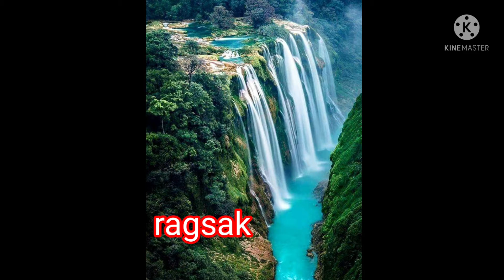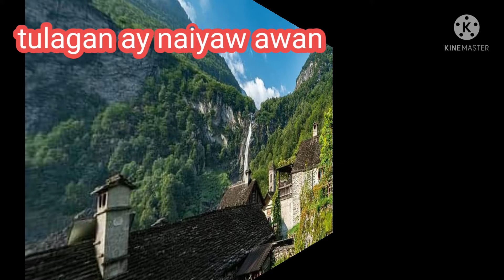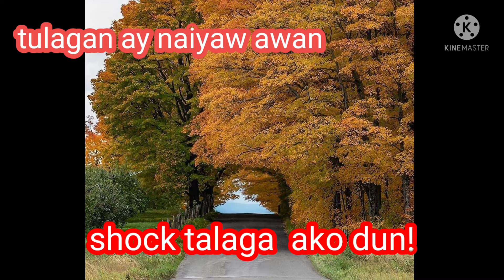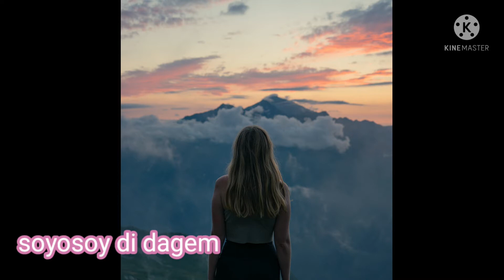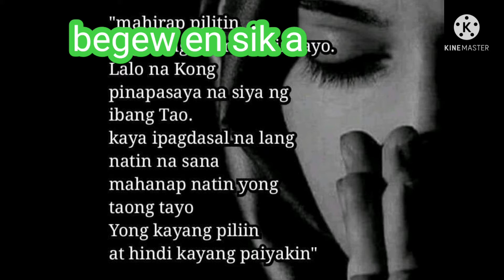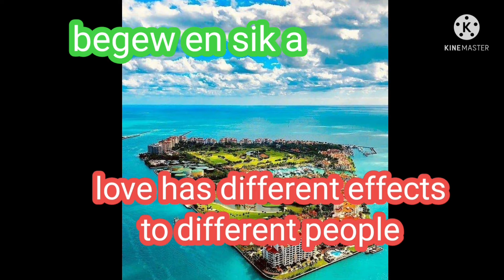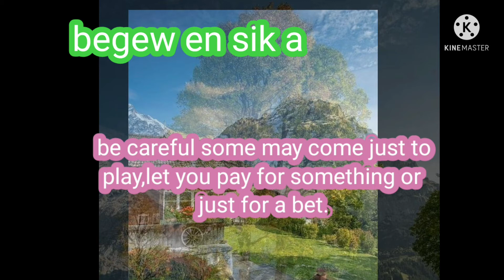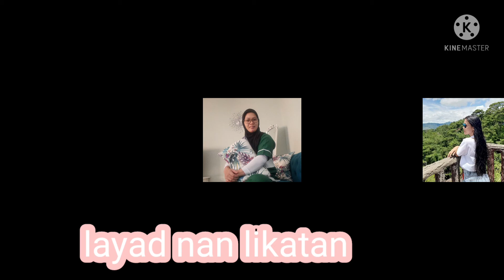Mix Igorot Song